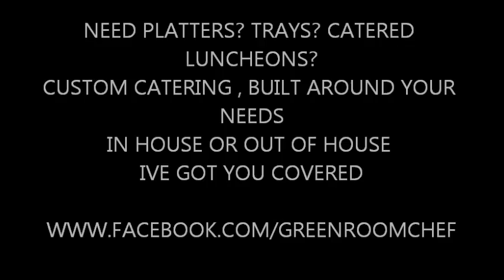CATERING PROMO VIDEO.wmv